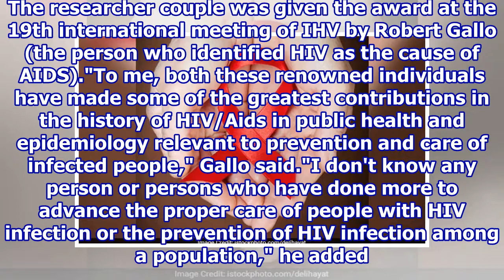Indian Couple Bags Top US Award For Breakthrough HIV/AIDS Research